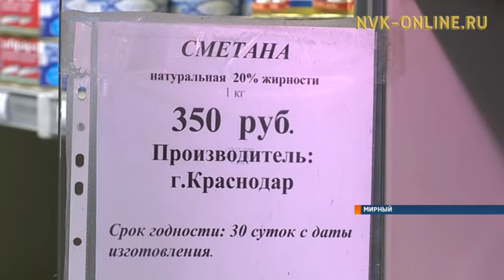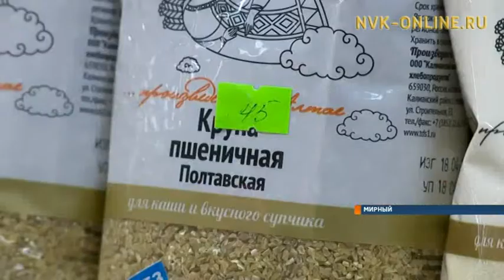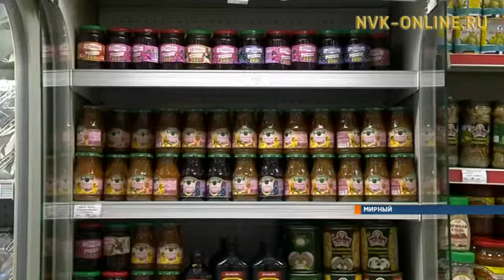Почему в Якутии на одни и те же продукты цены в магазинах разные